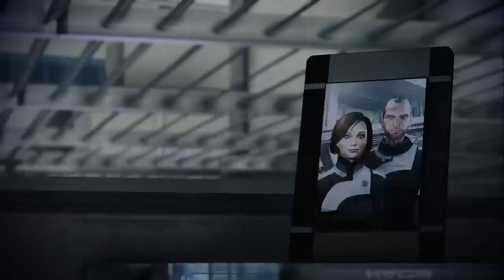Mass Effect Fun